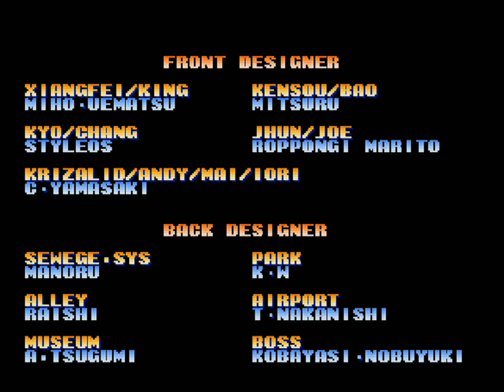The King of Fighters '99: Millennium Battle - K' Team (Playstation) ザ・キング・オブ・ファイターズ '99 K'チーム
The game is the first chapter of a new story arc called the "NESTS Chronicles", which involves a shadowy organization plotting the world domination. This part introduces the concept of the Kyo Kusanagi clones and K', the main character in this arc.